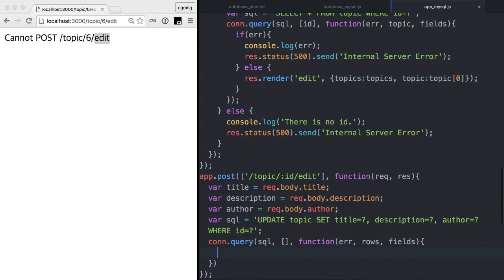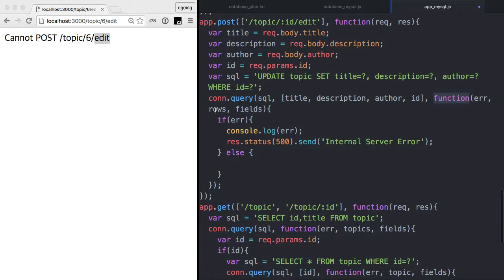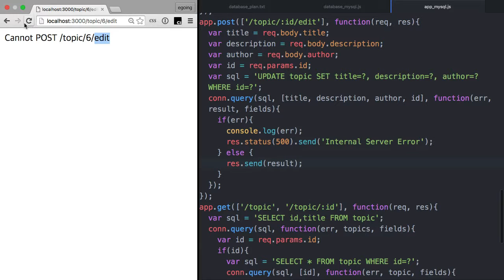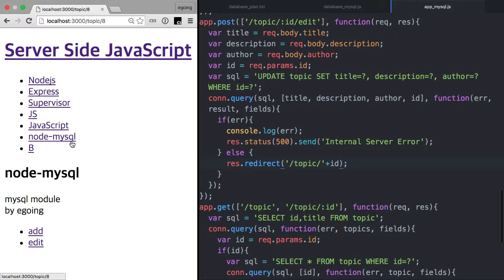서버 측 JS - 데이터베이스 - MySQL 13 : 웹앱 제작 - 편집2